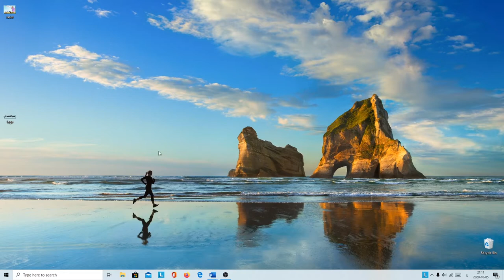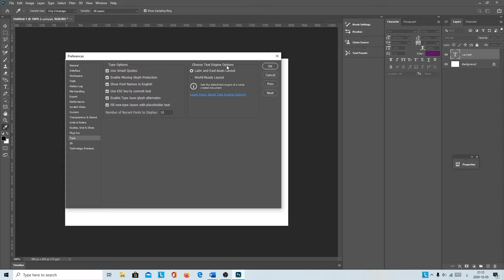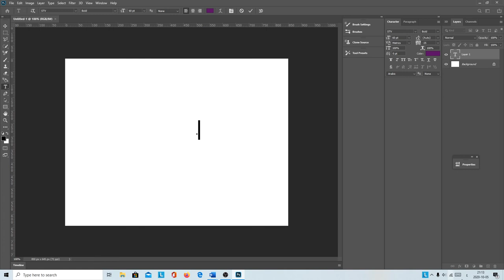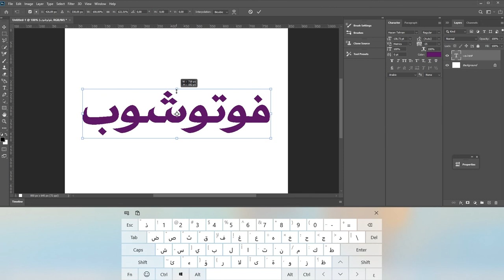Write arabic in photoshop 2020الكتابة باللغة العربية في فوتوشوب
الكتابه باللغة العربية في فوتوشوب الاصدار الأخير